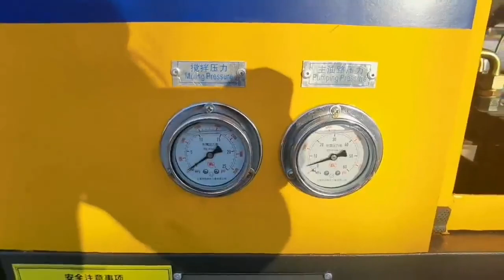diesel engine concrete delivery pump#buildingconstructionwork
Emily
LAIZHOU LONGYI MACHINERY CO.,LTD
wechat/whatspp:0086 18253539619